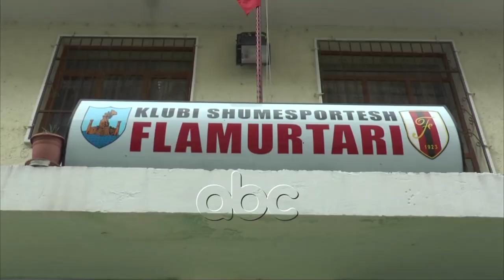Ne Vlore e Shkoder u vaksinuan 90 vjecaret, i moshuari: A te pres edhe 4 vjet se 86 i mbusha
Pritën të marrin dozën e parë të vaksinës, por u thanë se e përfitojnë vetëm ata mbi 90 vjeç.

Qëndruan për disa orë dhe pse vuajnë nga sëmundje të tjera.

Pasi i futën në ambientet e brendshme, mësuan se nuk e kanë sot radhën.

“Nuk vijnë vaksina sot na thanë”, tha një i moshuar, ndërsa një tjetër i irrituar thotë se janë tallur me ta: “U tallën me ne”, shprehet ai.

Ndërsa një tjetër e moshuar tha se vaksinën nuk e bëjnë nëse nuk lëshohen të dhëna nga doktoresha,

Majlinda Gjika shefe e epidemiologjisë shpjegon se nuk ka mungesa vaksinash, por vetëm ndryshim të moshës që do kryej vaksinën.

“Sot do të vaksinohen 90 vjeçarët të cilët janë lajmëruar nga mjeku i familjes”, thotë Gjika.

E njëjta situatë ishte edhe në Shkodër.

Kjo e hënë ka ngjallur irritimin e të moshuarve që kanë ardhur të vaksinohen. Shkak është bërë ndryshimi i fashës së moshës.

Por të moshuarit këtu në Shkodër, mundohen ta kalojnë këtë situatë me humor.

“Kemi ardhur sot, por na thotë të presim deri sa të mbush 90-vjeç. A mund të pres edhe 4 vjet se 86 i mbusha”, shprehet një i moshuar.

“Kam 85 vjet, na kanë thënë mbi 90-vjeç. Tani a mund t’i bëjmë edhe 5 vjet të tjera dhe 90-vjeç ata kanë kry punë. Kanë shku në punë të vet”, thotë një tjetër i moshuar.

Ata shprehen të zhgënjyer nga mënyra e organizimit, pasi janë njoftuar që të paraqiten pranë “Pallatit të Sportit” nga mjekët e familjes për të marrë dozën e parë të vaksinës.

/abcnews.al/
Per informacionet me te fundit klikoni: